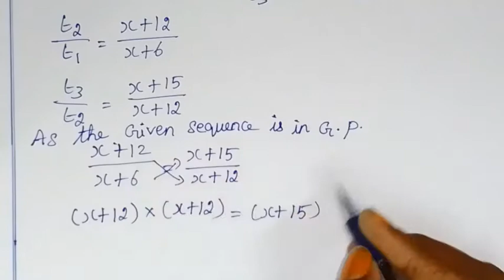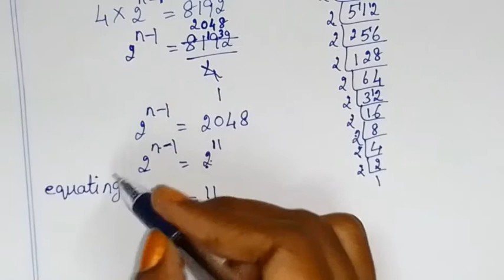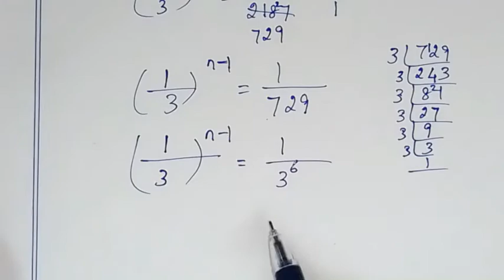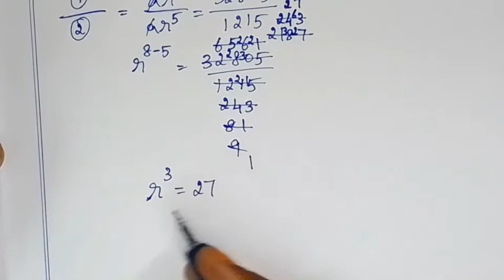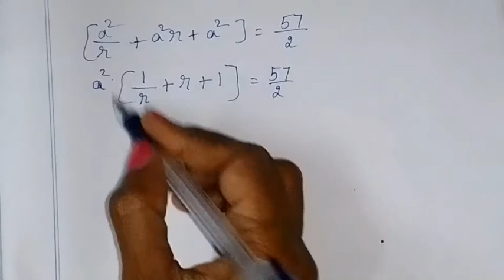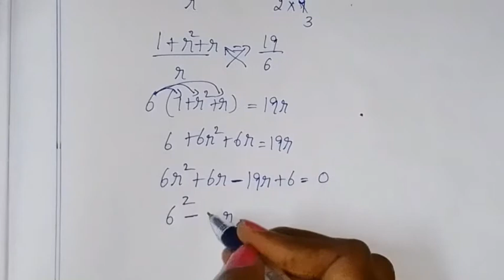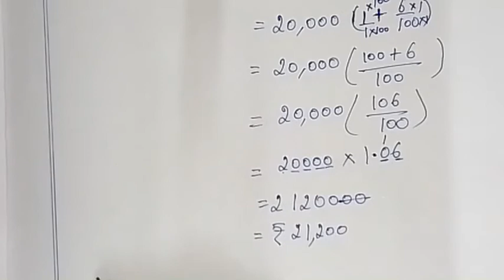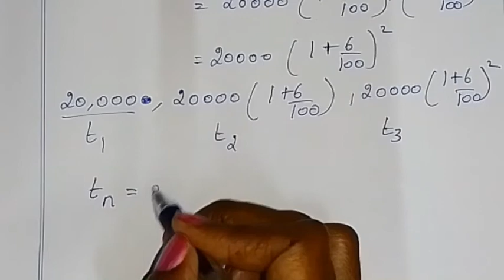TN class 10 maths ch 2 Numbers and sequences ex 2.7 sum 1- 12 ,fully solved, full book syllabus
TN samacheer class 10 maths term 1 chapter 2 ( numbers and sequences ) geometric expression explained in different way exercise 2.7 sum 1-12 ,fully solved clearly given by sridevi mam | 10th maths in tamil | full book syllabus 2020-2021 | new syllabus 2020 to 2021

tn class 10 ex 2.7 sum 1(i - iv)

tn class 10 ex 2.7 sum 1(v - vii)

tn class 10 ex 2.7 sum 2

tn class 10 ex 2.7 sum 3

tn class 10 ex 2.7 sum 4

tn class 10 ex 2.7 sum 5

tn class 10 ex 2.7 sum 6

tn class 10 ex 2.7 sum 7

tn class 10 ex 2.7 sum 8

tn class 10 ex 2.7 sum 9

tn class 10 ex 2.7 sum 10

tn class 10 ex 2.7 sum 11

tn class 10 ex 2.7 sum 12